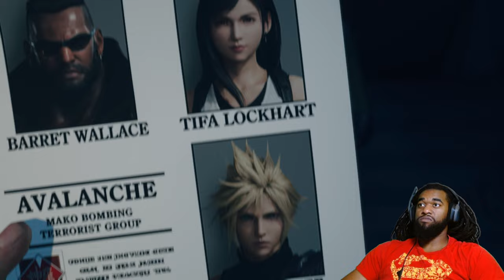FINAL FANTASY VII: REBIRTH | PART 23 | GOLD SAUCER | PS5